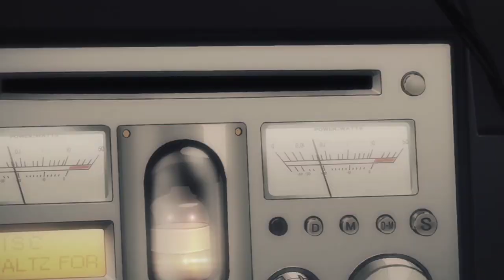Lyrics - Ikebukuro West Gate Park『 Omoumama - INNOSENT in FORMAL』Ending Full Episode 4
Ikebukuro West Gate Park『 Omoumama - INNOSENT in FORMAL』Ending Full Episode 4

• Anime: Ikebukuro West Gate Park
• Song: Omoumama
• Artist: INNOSENT in FORMAL

🔸Sinopsis :
Bertempat di distrik Ikebukuro, Tokyo, tepatnya di Ikebukuro Nishiguci Kouen (dikenal oleh penduduk setempat sebagai “Ikebukuro West Gate Park”). Cerita berpusat pada Makoto Majima, seorang anak laki-laki dari seorang vendor buah lokal, dan dikenal sebagai “Pemecah Masalah Ikebukuro”. Ia membantu banyak orang, dari temannya hingga anak jalanan dalam menyelesaikan berbagai insiden.